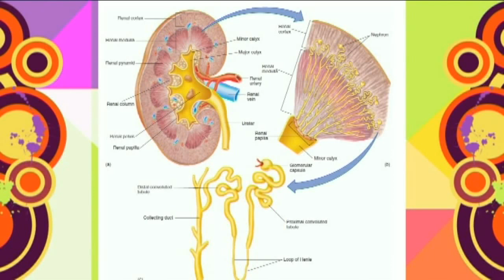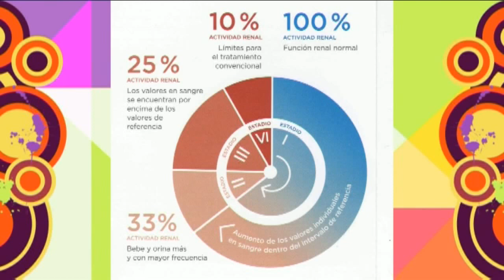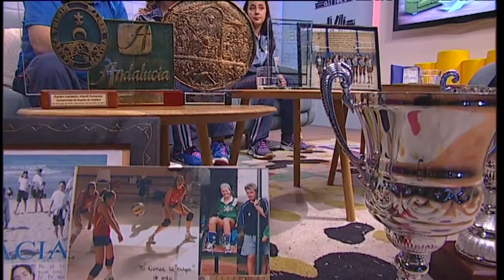El Salón 2ª Parte Jueves 19 de Febrero de 2015